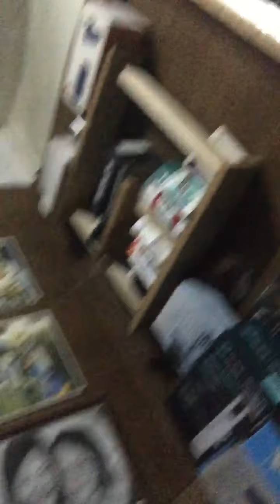Huawei b525 black mamba not working